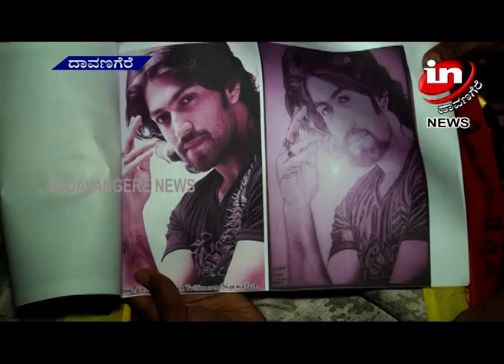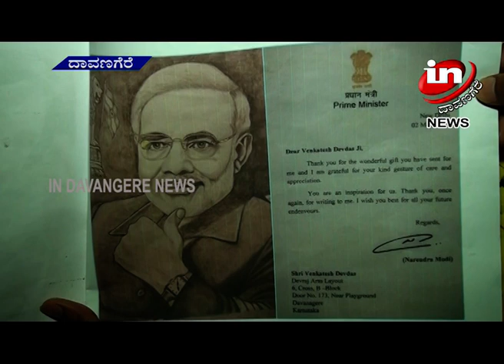In Davangere News 19 11 2018